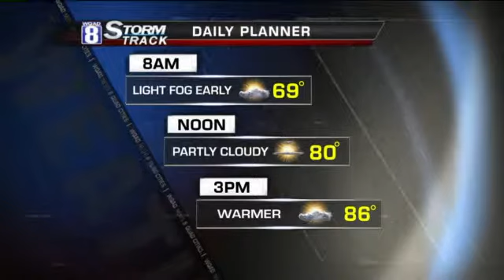StormTrack 8 Morning Forecast for Tuesday August 6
Mostly cloudy skies will stick around tonight. Only slight chances for showers and thunderstorms are in the forecast for the evening. Low temperatures will remain mild in the mid 60s. Partly sunny skies are expected for Tuesday. A warm front lifting to our north will help temperatures climb to the mid 80s. A cold front coming through Tuesday night will bring a likely chance for showers and thunderstorms and will cool temperatures off slightly by Wednesday.